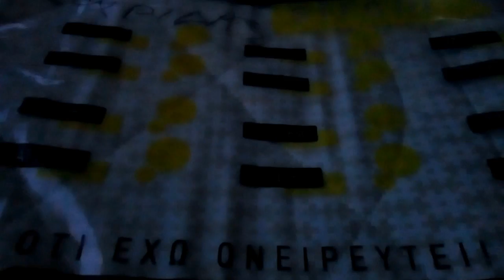"mattresses stories" | short documentary film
idea - research:
Vasia Liaraki & Damianos Voganatsis

"La Minor Improv"
by Balkan Balagan

shot entirely with: HomTom HT20 mobile